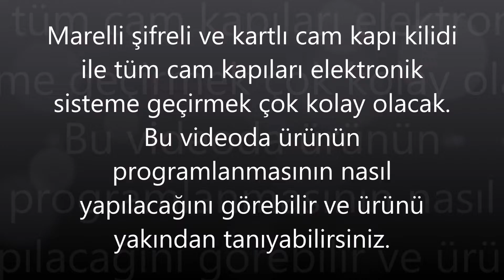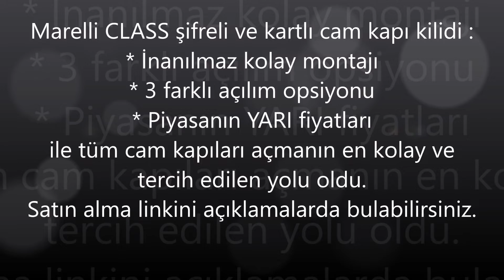Marelli CLASS şifreli ve kartlı cam kapı kilidinin programlaması nasıl yapılır, kullanımı nasıldır?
MARELLİ CLASS CAM KAPILAR İÇİN ÜSTTEN TAKMA KARTLI VE ŞİFRELİ ELEKTRONİK KAPI KİLİDİ VE KARŞILIĞI

* Marelli 'nin bu ürünü sayesinde artık tüm cam kapılarınızı şifreli ve kartlı sisteme geçirebilirsiniz. Normalde cam kapılara elektrikli basaç kullanılamadığı için ve elektrik çekme şansı olmadığı için sadece üstten takma bu kilidi kullanabilirsiniz. Ve bu ürün de ilk defa online satış mağazamızda satışa sunulmuştur.

* Normalde cam kapıları şifreli ve kartlı sisteme geçirmek çok zor, çünkü elektrik çekmeniz çok zordur cam kapıda kablolar görüldüğü için. Bunun yanısıra ürünlerin cam kapıya montajı da çok zordur, vidalamak mümkün olmadığı için. Bu ürün sayesinde cam kapı piyasasının gerçekten büyük bir sorunu çözüldü hem de piyasadaki ürünlerin yarı fiyatına!

* Ürün pilli olduğu için elektrik çekmek gibi bir sorununuz kalmıyor. Aynı zamanda üstten montaj yapıldığı için cam kapıyı delmek, vidayla açmak gibi sıkıntılarınız da olmuyor. Ayrıca fiyatı da diğer ürünlerden çok daha uyguna geliyor, hatta mekanik kilitler bile pahalıya gelmektedir bu ürünün yaptığı işe bakınca.

* Ürünün sağı ve solu bulunmuyor, iki türlü kapıya da uyarlanabilir.

* Bu fiyatın içinde kilidin kendisi ve karşılığı da bulunmaktadır. Kapı ve kasanızın cam olduğu durumlarda da kullanılır, kapınızın cam kasanızın alüminyum olduğu durumlarda da kullanılır. 2 tip karşılık da içinden çıkar.

* Bu ürünü şifreli olarak kullanabileceğiniz gibi kartla geçiş için de kullanabilirsiniz. Ayrıca opsiyonel olarak uzaktan kumandalı tipi de vardır ve uzaktan kumandalı tipini isterseniz varyantlardan seçebilirsiniz. Bu fiyat sırf kart ve şifreyle açılım içindir.

* Kapınıza montajı çok kolaydır, hiç vida kullanmanıza gerek yoktur. Direk cama geçebilmektedir ürün. 10-12 mm arası kapılara uygulanabilmektedir. Kapıda hiçbir tadilat gerektirmez, üstten geçerek kapı ve kasaya monte edilir.

* Bu ürünü sürekli açık modunda da kullanabilirsiniz. Böylece gün içinde sürekli giriş çıkış yapılan yerlerde kapınız sürekli açık olur, sadece siz istediğiniz zaman kapınız kilitlenir.

* Üründe dışarıda zil butonu da vardır, böylece ürünü kapı zili olarak da kullanabilirsiniz. Müşterileriniz zili çalar ve siz (uzaktan kumandalı modeli alırsanız) oturduğunuz yerden kapıyı açabilirsiniz.

* Ürünün iç kısmında düğmesi bulunmaktadır, yani içerdeyken sadece düğmeye basarak kapınızı açabilirsiniz.

* Ayrıca ürün kapı kapandığında otomatik olarak kendini kilitler, siz ayrıca kilitlemekle uğraşmazsınız. Ayrıca kapı açık kaldı gibi sorunlar olmadığı için güvenlik açısından da çok iyidir.

* Ürün pil bitmeden uyarı vermeye başlar, fakat yine de uzun süre bir yere gitseniz dahi pil biterse dışarıdan müdahale şansı vardır. Dış kısmında bulunan batarya girişine harici batarya bağlayarak (samsung telefon şarj uçlarına uygundur) ürüne güç verebilir ve kapınızı açabilirsiniz.

* Çok şık olan bu ürünle kapılarınıza kalite, mekanınıza ise prestij katacaksınız. Cam kapı gibi pahalı bir ürün yaptırıp mağazasına kalite katan sizler, aşağı eğilip kapıyı açmaya çalışmakla boşuna vakit kaybediyorsunuz.

* Marelli kalitesiyle satılmasına rağmen fiyatı çok uygun olan bu ürünün kart veya anahtarlıkları da çok uygun fiyatlara gelmektedir. Ekstra kart veya anahtarlık almak isterseniz ilgili ürünlere bakabilirsiniz.

* Teknik özellikleri :

Cam Kapılar için
Kartlı ve şifreli giriş seçeneği
Sürekli geçiş modu : Var
8 sn. içerisinde kapı açılmadığı takdirde otomatik olarak kilitler.
Kullanım : Çift taraflı kilitleme fonksiyonu ile içeriden ve dışarıdan kilitleme özelliği
Kayıt kapasitesi : 500 kart tanıtma
Alarm : Düşük voltaj, kilidin tam kapanmamasında, yanlış şifre girildiğinde
Enerji : 4 adet 1,5 volt AA alkaline pil
Kilit : U 160 mm x G 80 mm x D 7.5 mm
Karşılık : U 160 mm x G 43 mm x D 7.5 mm